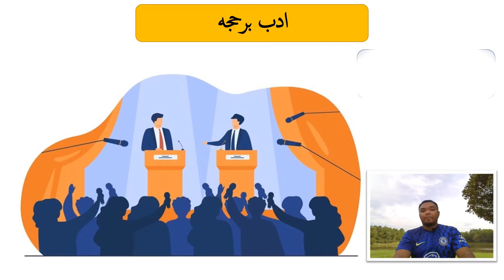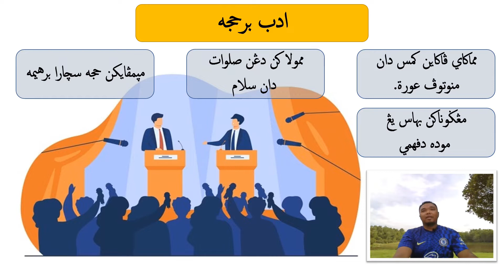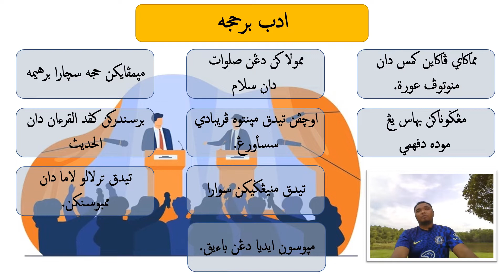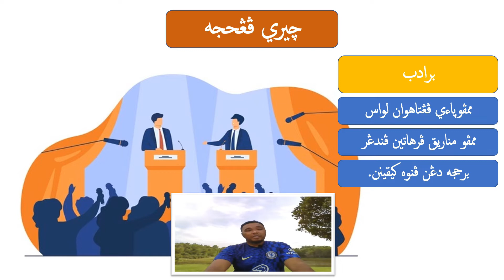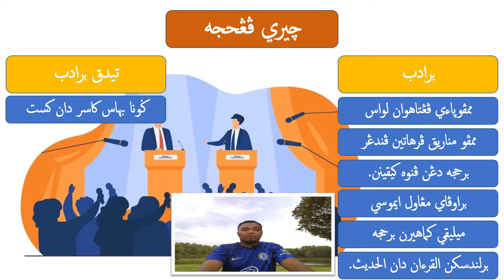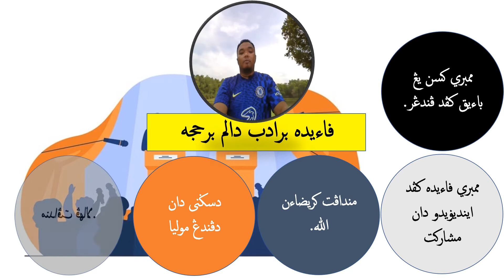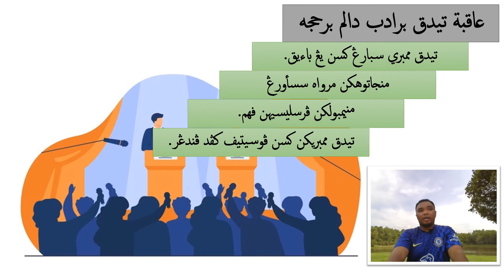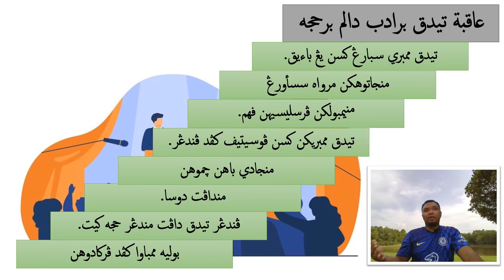Adab Berhujah | TAHUN 4 | KAFA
wallahu a'lam,..